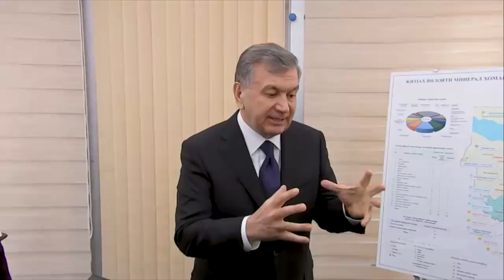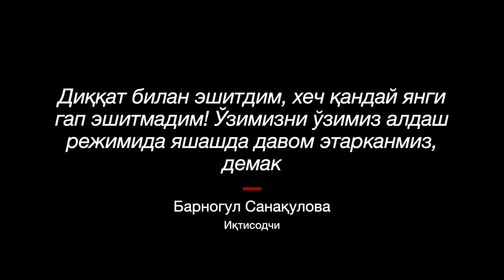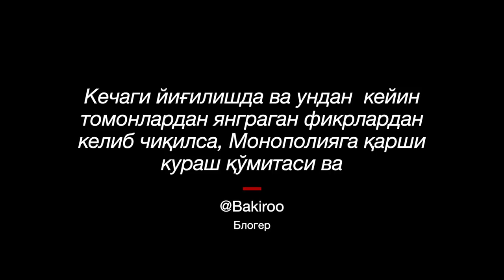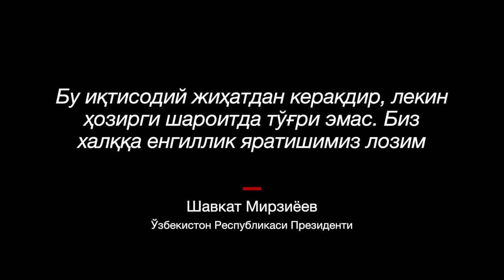“Ўзавтосаноат” тубдан ўзгаради - энди машиналар арзон бўладими? - Ўзбекистон - BBC News O'zbek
“Ўзавтосаноат” тубдан ўзгаради - энди машиналар арзон бўладими?

Президент Мирзиёев хорижий мутахассислар иштирокида “Ўзавтосаноат” фаолиятини тубдан ўзгартириш борасида топшириқ берди. Компания таркибидаги 23 та корхона хусусийлаштирилади. Ўзбекистонда автомобил ишлаб чиқариш истагини билдирган барча компанияларга бир хил шароит яратилиши айтилди.  Кузатувчилар сўнгги янгилик автомобил импорти божлари тушмаслигидан дарак беришини айтмоқда.